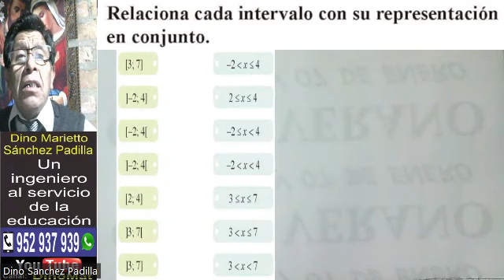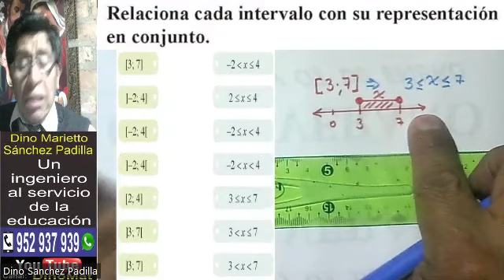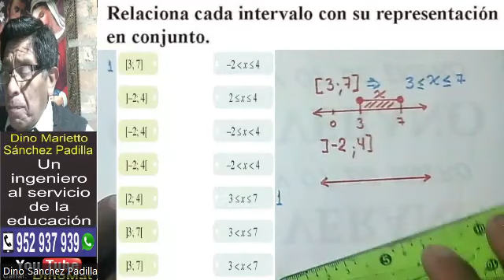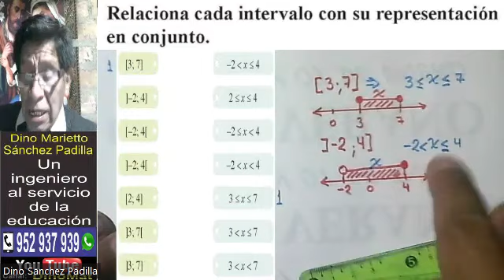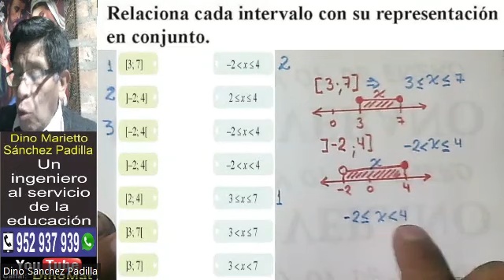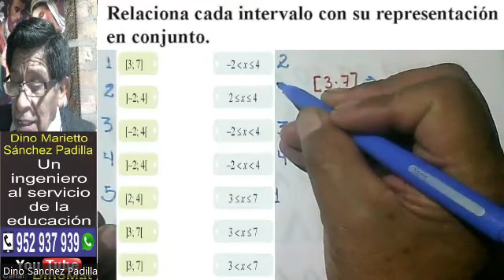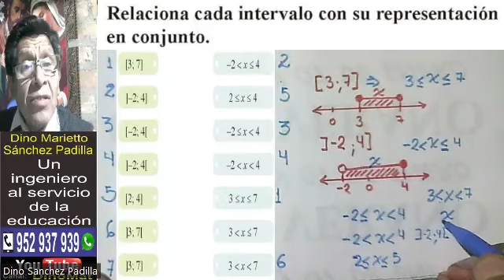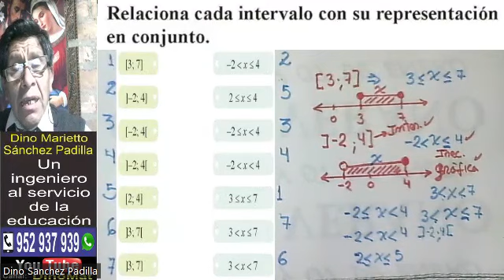PROBLEMA DE INECUACIONES 39